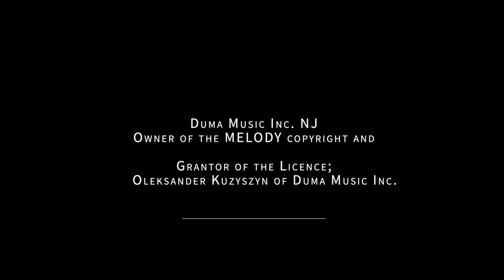Myroslaw Skoryk (1938-2020) - Melody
Ingrid Wendel, piano

Ich freue mich über jeden, der mit mir die Diakonie Katastrophenhilfe / Ukraine unterstützt.
Und auch über jeden, der sich von dieser wunderschönen Musik des ukrainischen Komponisten Miroslaw Skoryk genau so berühren lässt wie ich...
Spendenkonto: Evangelische Bank | IBAN: DE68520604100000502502 | BIC: GENODEF1EK1

 This Video was made possible by:
  Duma Music Inc. NJ
  Owner of the MELODY copyright and
  Grantor of the Licence;
  Oleksander Kuzyszyn of Duma Music Inc.

Video: JAMES JENSEN UND MAX STEINLEIN. EVENTUS PRODUCTIONS.
05. März 2022
Piano Flöck, Koblenz